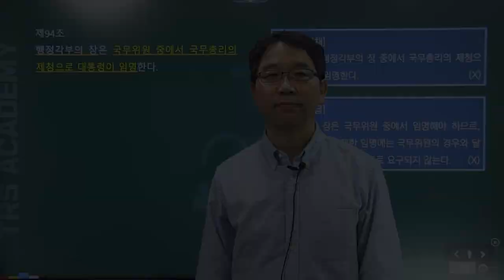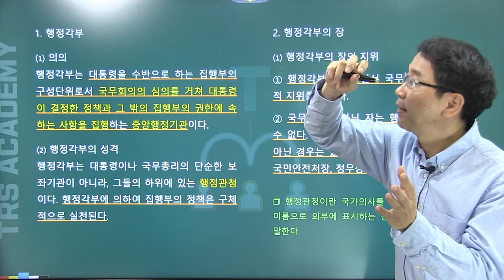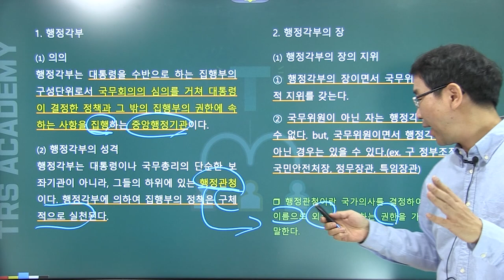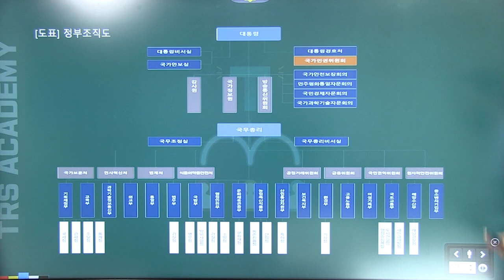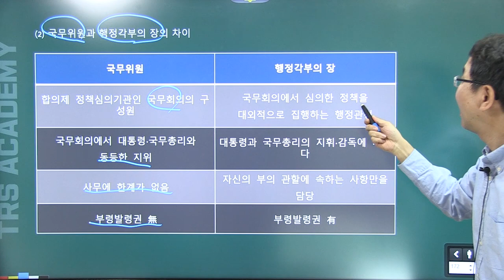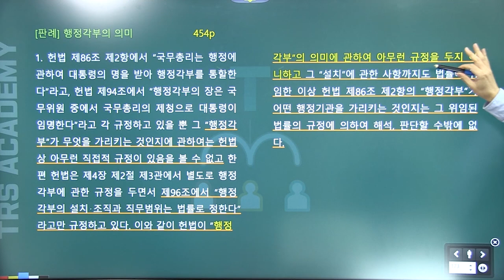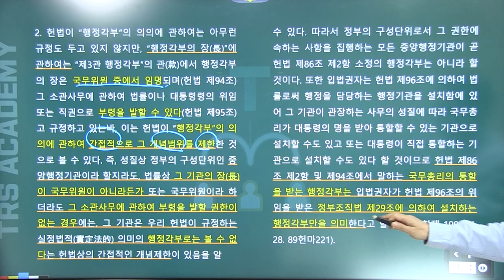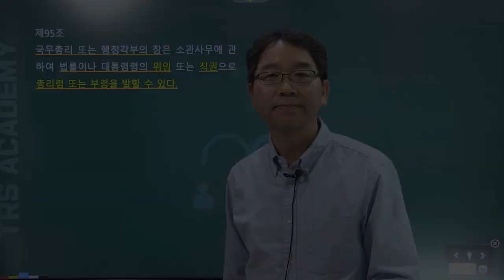배성중의 하루10분 헌법조문강의_#80 헌법 제94조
80번째 강의 헌법  제94조 '행정각부'